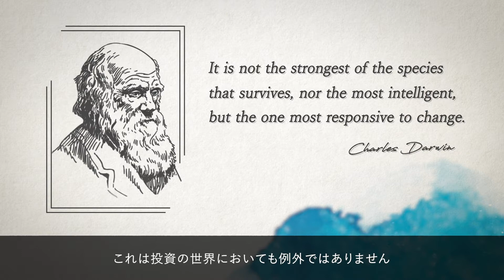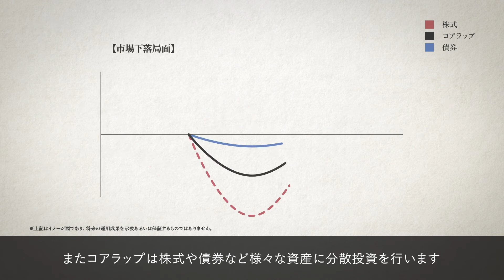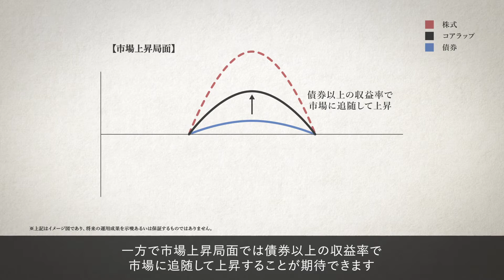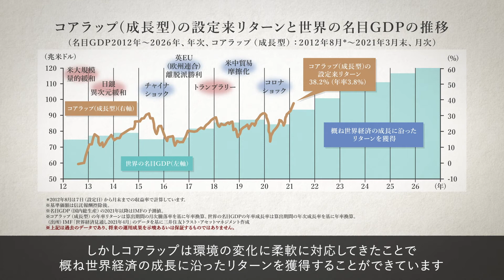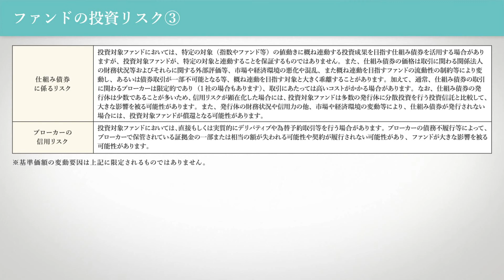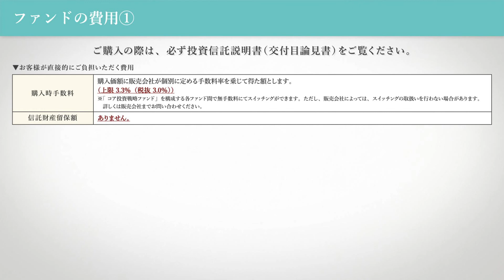コア投資戦略ファンド 愛称：コアラップ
三井住友トラスト・アセットマネジメントが運用する投資信託の情報をお届けします。

【ファンド詳細はこちら】
コア投資戦略ファンド（安定型）愛称：コアラップ（安定型）
コア投資戦略ファンド（成長型）愛称：コアラップ（成長型）
コア投資戦略ファンド（切替型）愛称：コアラップ（切替型）
コア投資戦略ファンド（切替型ワイド）愛称：コアラップ（切替型ワイド）
コア投資戦略ファンド（積極成長型）愛称：コアラップ（積極成長型）

【三井住友トラスト・アセットマネジメントHP】